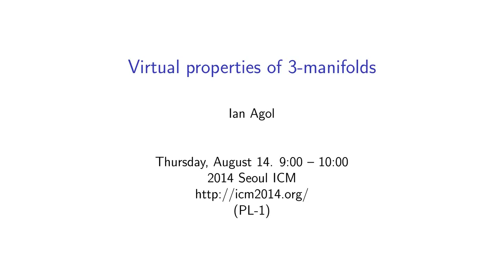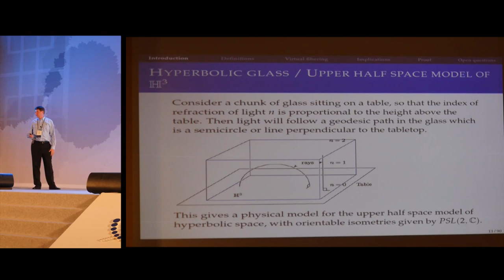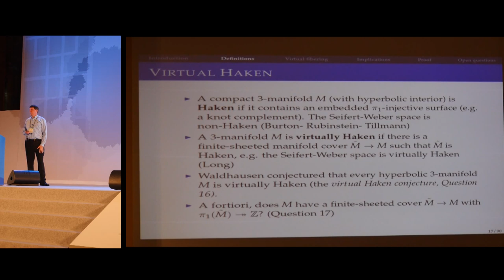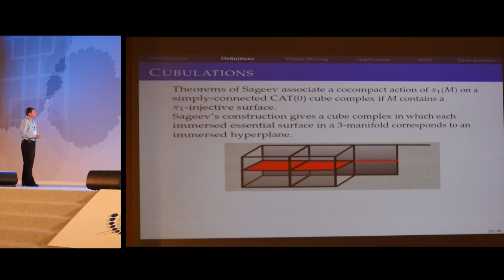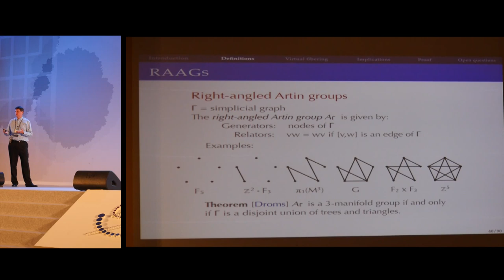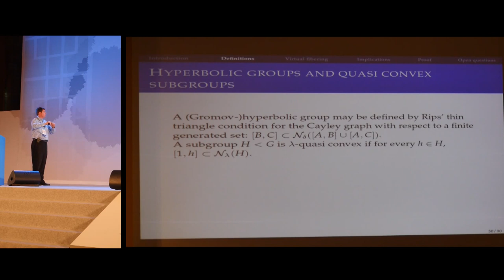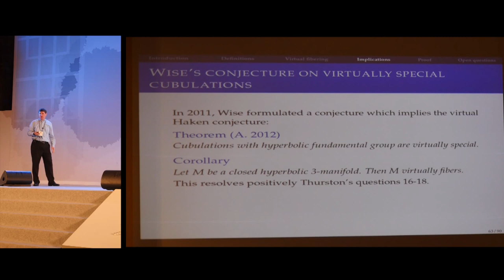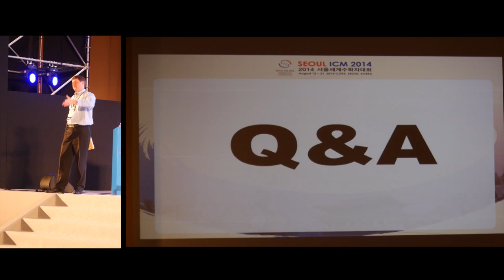ICM2014 VideoSeries PL1: Ian Agol on Aug14Thu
Plenary Lecture

Speaker: Ian Agol

Title: Virtual properties of 3-manifolds